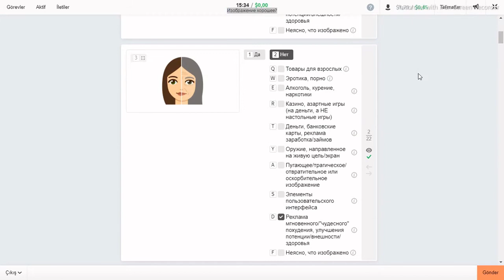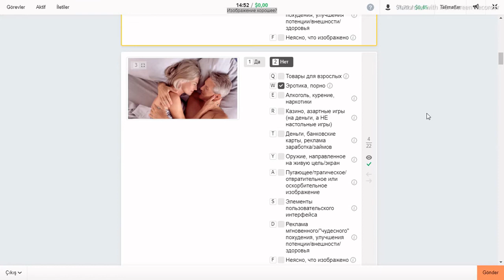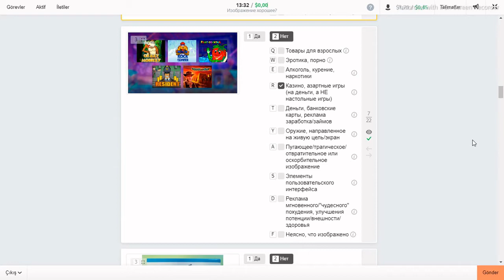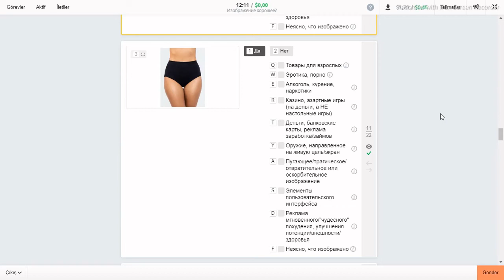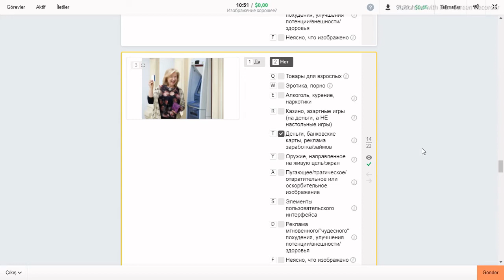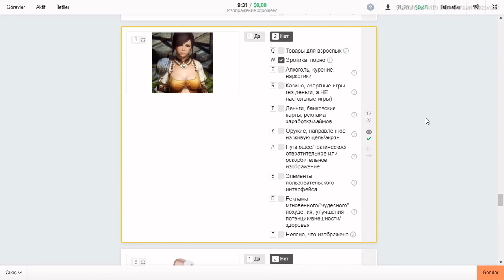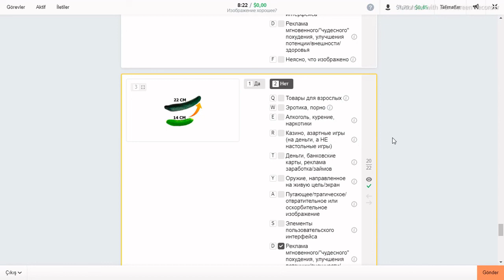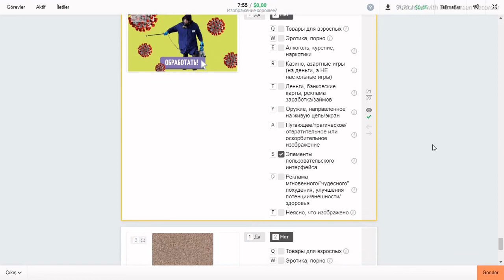Изображение хорошее? 1 ЯНДЕКС ТОЛОКА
shortsvideo Tasks in yandex toloka Толока#Tolokada rusça görevler#كيفية القيام بالمهام في Yandex toloka#misiones toloka#toloka-Missionen#Yandex Toloka 任务和答案#Yandex Toloka のタスクと回答#Задачи и одговори на Јандекс Толока#Tarefas e respostas em Yandex Toloka# Tugas dan jawaban di Yandex Toloka# Εργασίες και απαντήσεις στο Yandex Toloka#Compiti e risposte su Yandex Toloka#Tascanna agus freagraí ar Yandex Toloka#